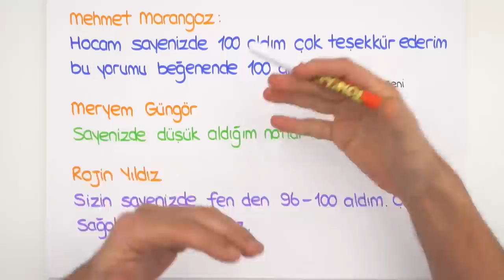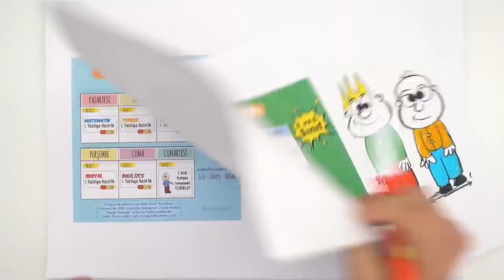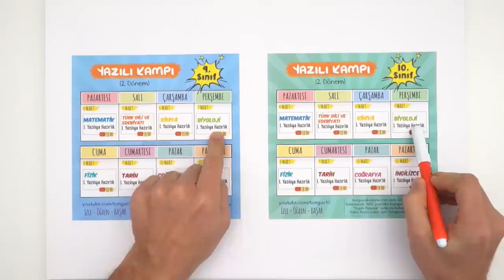Yazılı Kampı Başlıyor!📣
4 Mart'ta yazılı kampı başlıyor! Tonguç yazılılarında yine destek olmaya geliyor.😎 Birbirinden özel sorular ile birlikte seni yazılılara bomba gibi hazırlıyoruz!😊